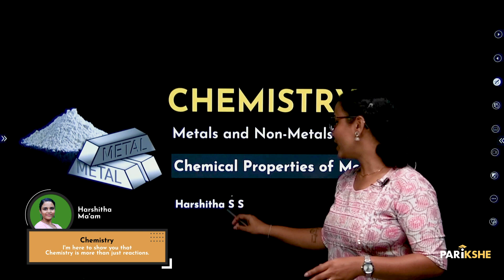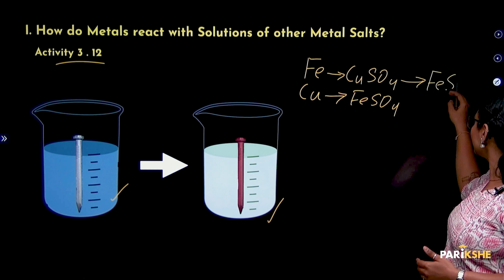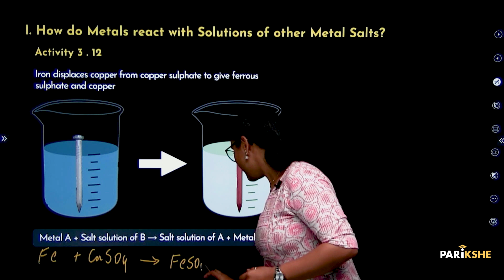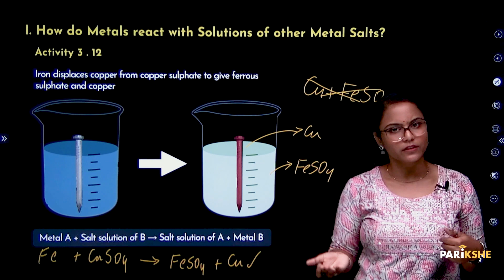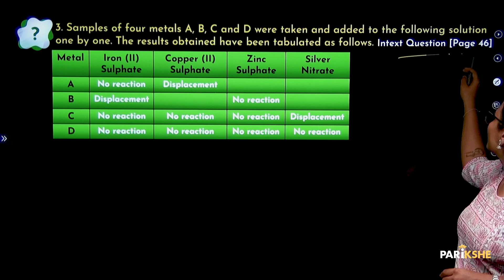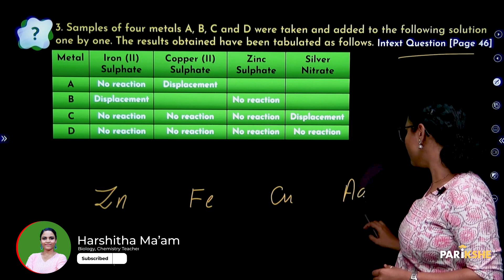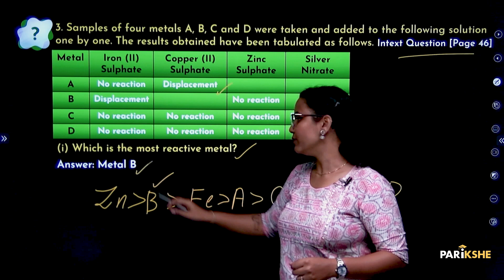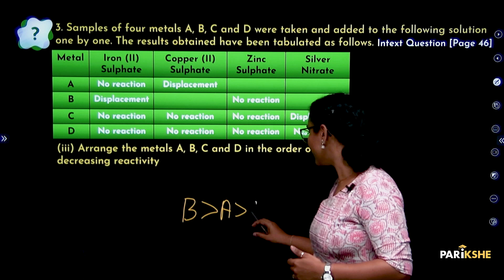Metals and Non-metals- 03 | Chemical Properties of Metals - Part 2 | Karnataka | Class 10 | SSLC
In this video, Harshitha ma'am explains the topic "Chemical Properties of Metals - Part 2" - from the chapter "Metals and Non-metals". This is the third chapter of the Science textbook of Class 10 (Karnataka SSLC). The explanation is in Kannada.  It is useful for students preparing for Karnataka SSLC Exams (KSEEB/KSEAB).

00:00 - Introduction
00:31 - Topics to be Covered
01:15 - Activity 3.12
04:26 - Reactivity Series
06:01 - Intext Question page no 46